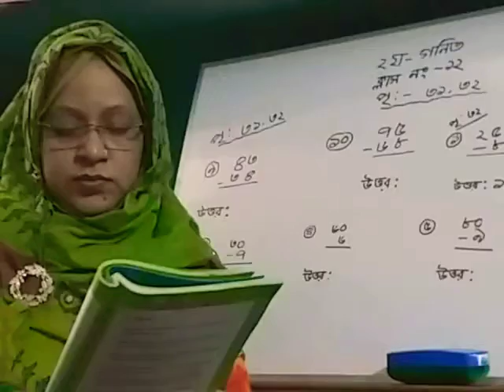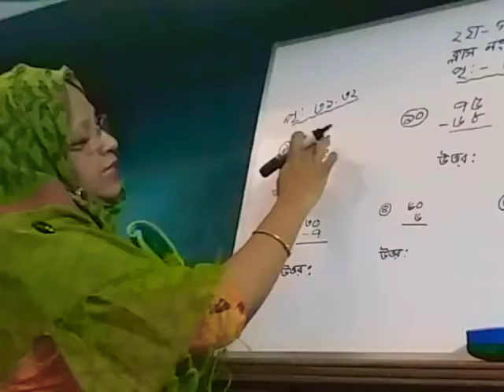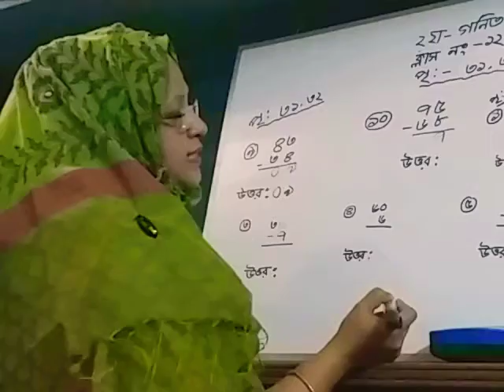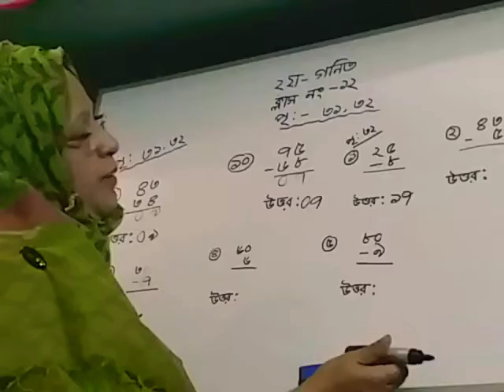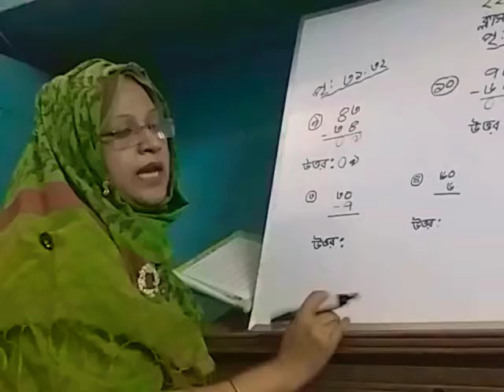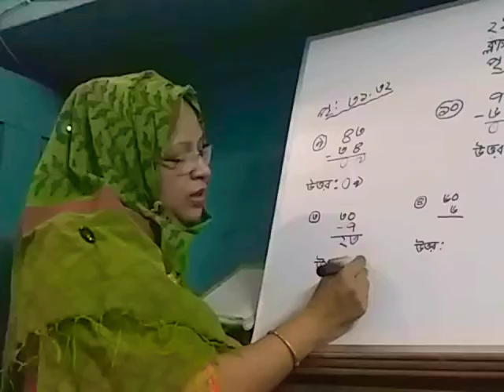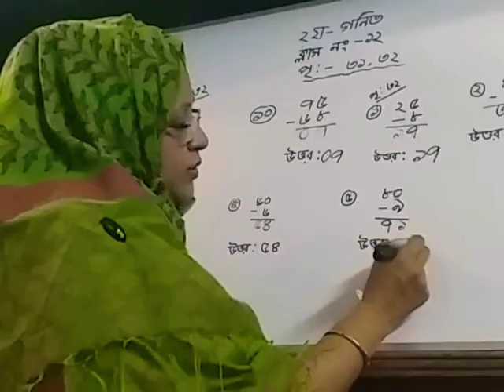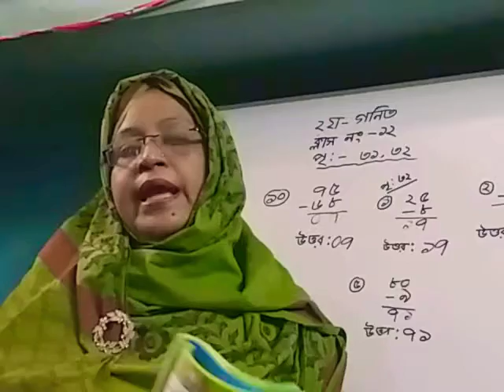Ullapara sunflower school:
2nd math-class no:12